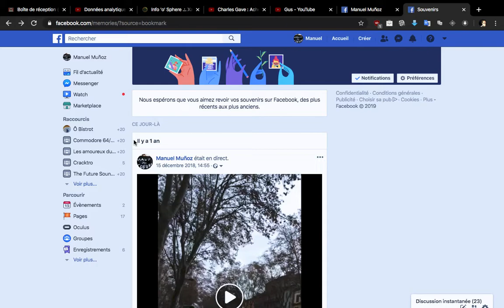Enregistrement de l’écran 2019 12 15 à 14h41m36s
Fucking FB takes forever to process this incredibly small file.